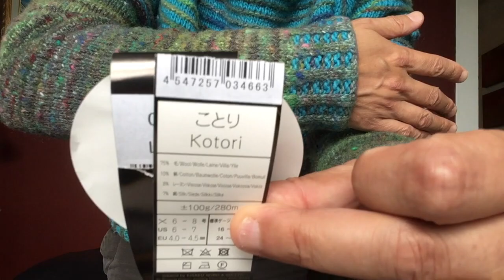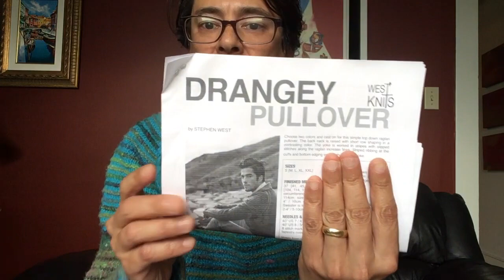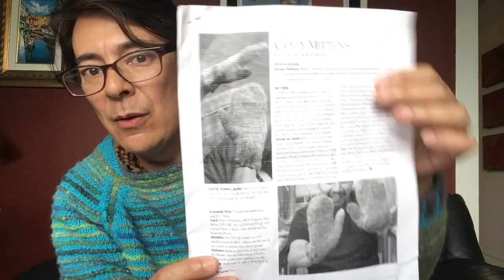062 Yarn Video – FOs, WIP and Yarn Chat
As promised – an episode showcasing my Finished Objects and current Works In Progress. The Drangey Sweater (knit pattern by Stephen West) is now dried. Hurray! I have completed a set of Cozy Mittens that are a gift for my sister, and these would have been a great candidate for ChevyRell's 80's Kids MAL, but alas I missed that boat... LOL! Ahhh, yes the 80's were a great time in my life...

I'm starting a little experiment with a crochet mash-up of two of my favourite patterns – the Just Feel Festive Shawl and the Dragon Belly Shawl (both patterns are accredited below to their respective designers).

Patterns mentioned in this video (In no particular order):
“Drangey Pullover” | by Stephen West (knit pattern)

Just Feel Festive Shawl | by Celeisha Ryan (the most awesome crochet pattern).

YouTube Channels Mentioned (In no particular order):
KAL (Knit Along) | “Let’s Hear if for the Boys” – Chatter
(This will lead you to the instruction page on Ravelry.com)

(He has his Twitch link on the description part of his videos)

Should viewers like to use the links or URLs within this description or video, they do so at their own discretion and risk.

Filmed on 20200709, Published on 20200711